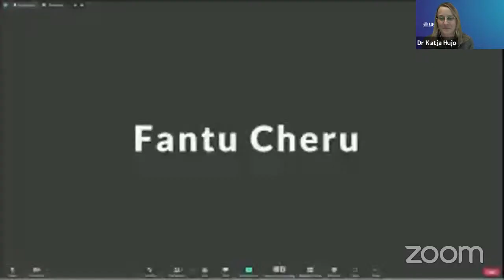SPiA 2021 The Inaugural Thandika Mkandawire Memorial Lecture by Professor Fantu Cheru